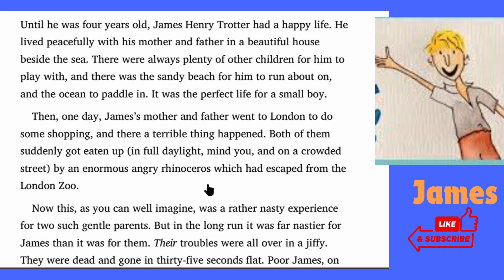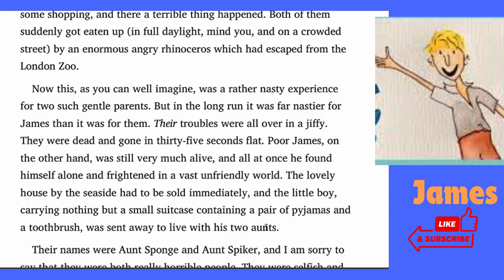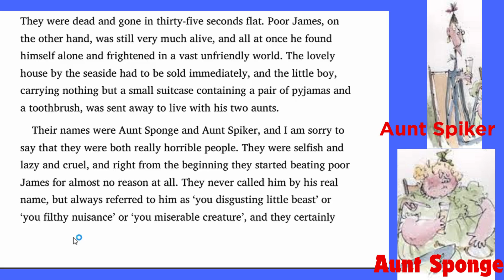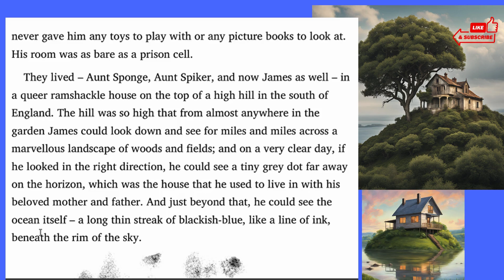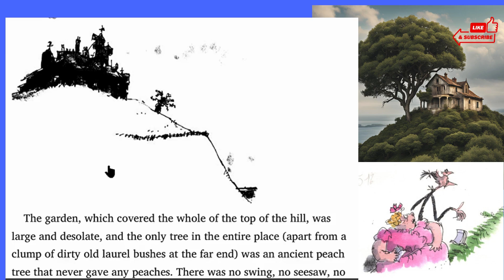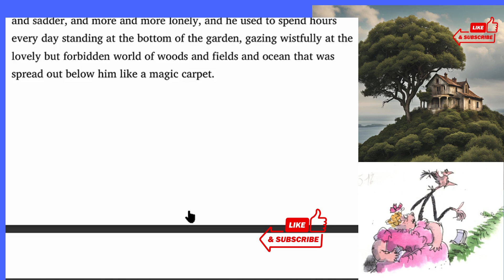James and the giant Peach/ 🍑 Chapter 1/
James Henry Trotter a litle boy who was orphaned at young age. He was sent to live with his cold and cruel aunts.